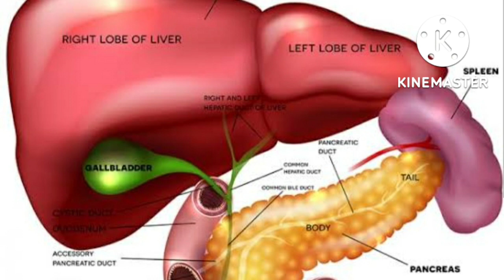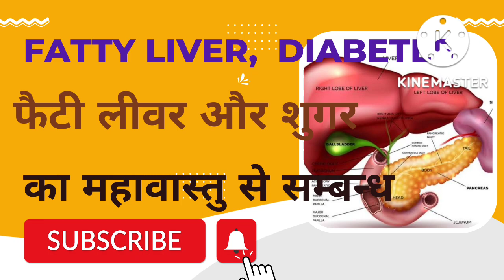फैटी लीवर व शुगर का महावास्तु से सम्बन्ध और कारण । vastu remedies, diabetes,fatty liver